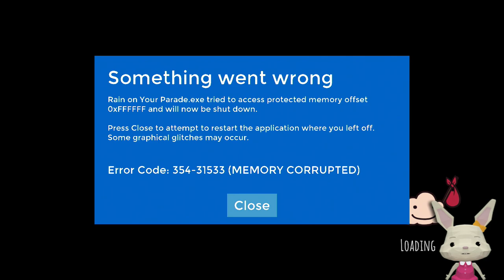Rain On Your Parade - NEW DLC is out!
Funny little game that came out in April where you play a cloud raining on everyone's life, including tons of mini games and a very adult sense of humour. On Dec 15, 2021, a DLC was announced with new levels!